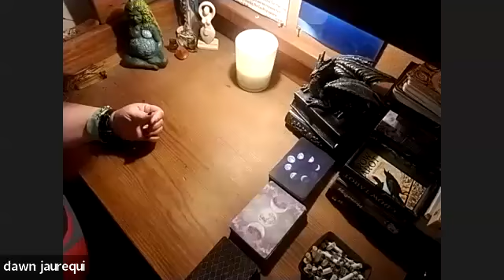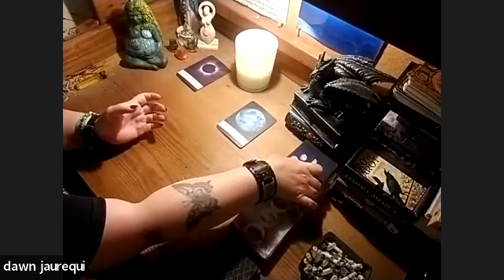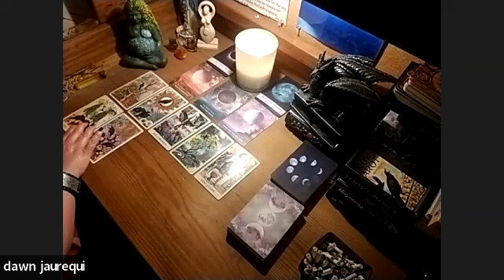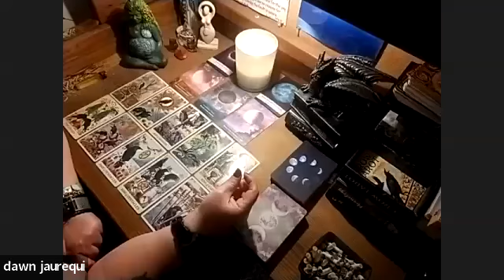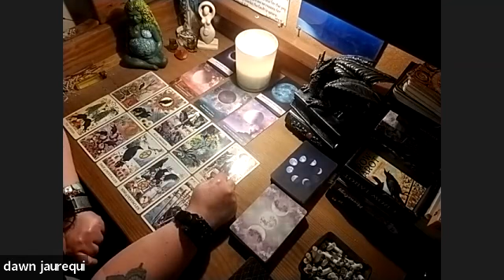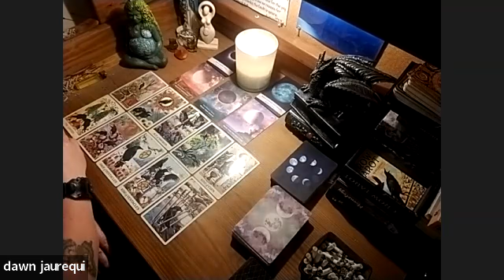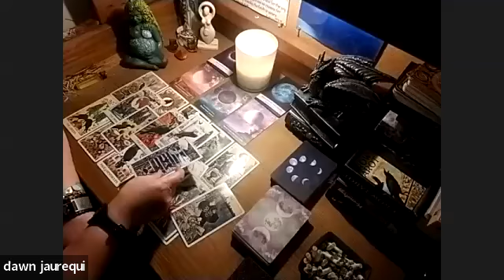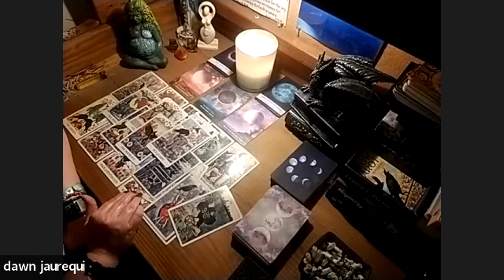Cancer Full Moon in Libra...the disappointment breaks your heart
$50 for personal reads, prerecorded...

Entertainment purposes only, you know the routine...not to replace medical advice...